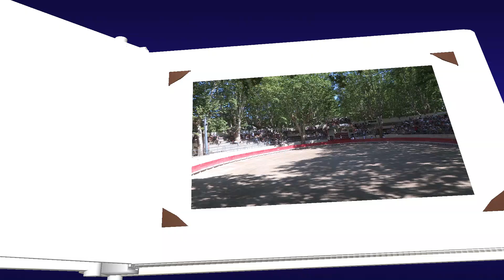course de l'avenir ville de Sommieres dimanche 14 juillet 2024